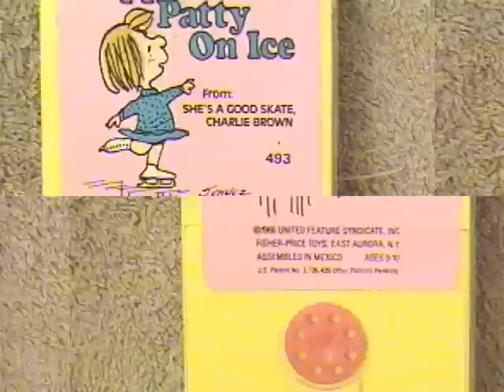Ebay Auction: Fisher Price Movie Viewer with 6 Charlie Brown Cartoons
I'm starting to sell off my huge collection of vintage Fisher-Price movie viewers and movie viewer cartridges. This auction is for one movie viewer gun with 6 Charlie Brown (Peanuts) movie film cartridges. The link below will take you to the auction, which ends 09/04/2010.

The titles include:
- It's a Hit, Charlie Brown
- Peppermint Patty on the Ice
- Snoopy to the Rescue (marker bleeding thru label)
- Snoopy Meets the Red Baron
- A Snoopy Tennis Classic
- Snoopy's Big Party (no label).